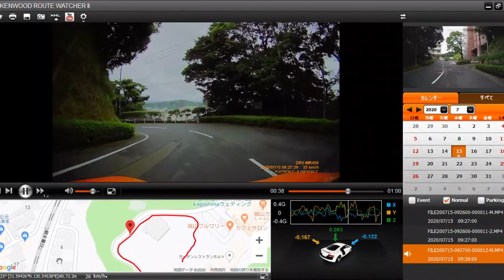KENWOOD『DRV-MR450』でSHIROYAMA HOTEL kagoshima(城山ホテル鹿児島)へ。ドライブレコーダー動画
『DRV-MR450』の専用ビューアーソフト『KENWOOD ROUTE WATCHER Ⅱ』では、
GPS情報をもとにGoogleMapが連動して移動の軌跡が表示されます。
今日は先日確認されたフリッカー現象の検証も兼ねて城山ホテル鹿児島へ行ってみました。
やっぱりトンネルでのフリッカー現象が出現していますよね。